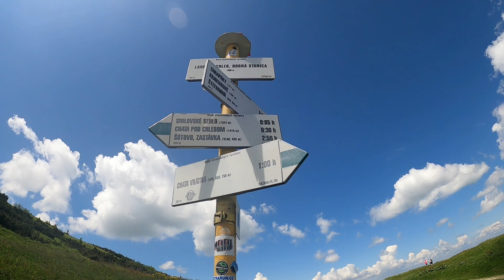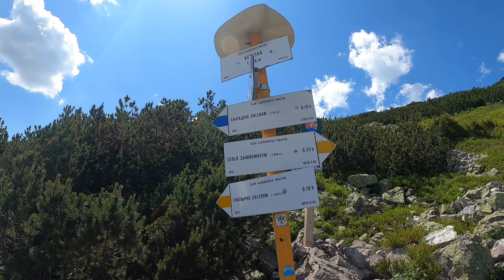Lanovka Vrátna - Chleb - hrebeňovka Malá Fatra 4K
Chleb (1 645,5 m n. m.[1][2]) je tretí najvyšší vrch Malej Fatry. Nachádza sa v Krivánskej časti pohoria v jej hlavnom hrebeni, približne 8 km južne od Terchovej.[3] Lokalitou prechádza Medzinárodná diaľková turistická trasa.